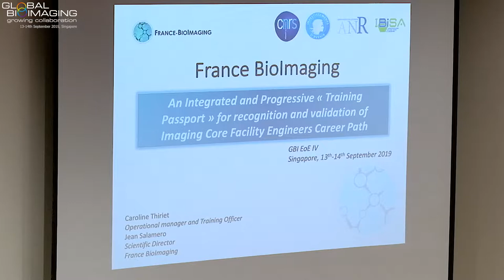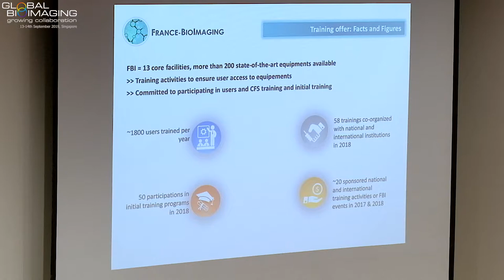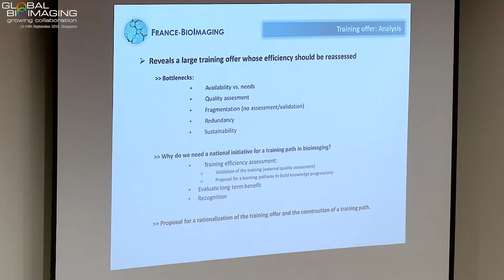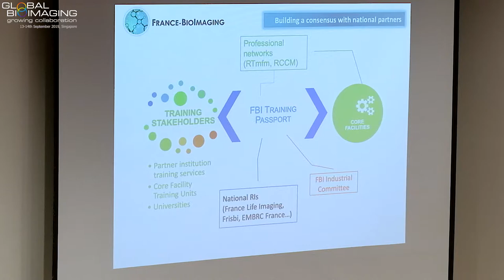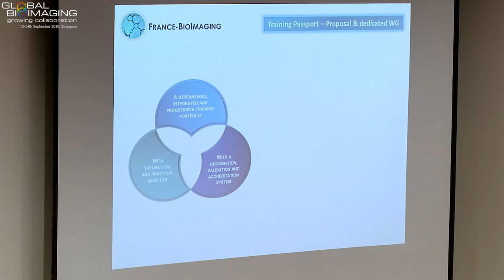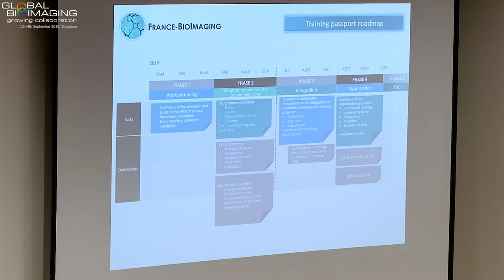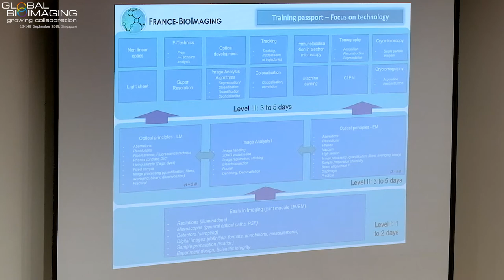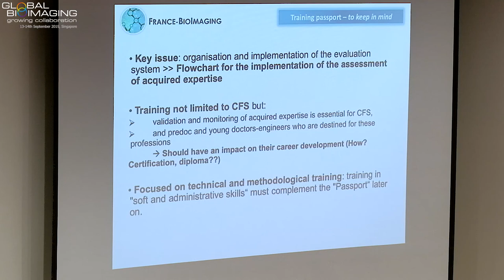8 GBI EoEIV 2019 An Integrated and Progressive “Training Passport” for Recognition and Validati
The Global BioImaging (GBI) Exchange of Experience IV (EoE IV) workshop was held in Singapore on 13-14 September 2019 and brought together an ever growing community of imaging facility managers, scientists, policy makers and industrial representatives from across the globe.

Participants from Australia, Canada, China, Europe, Japan, Mexico, Singapore, Taiwan, South Korea and the United States actively joined the discussions on career paths for core facility staff and put down solid bases for the preparation of an international recommendation on this topic. As a global community we want to promote the empowerment of facility staff and managers, who are key professional figures in today’s research environment and true enablers of scientific excellence and cutting-edge science.

To showcase how careers in facility management are managed around the globe, testimonials were gathered amongst the GBI partners. Here Caroline Thiriet describes the concept of a training passport to recognise and validate imaging core facility staff's career path.

Global Bioimaging is coordinated by EMBL. The GBI Exchange of Experience IV workshop was hosted by SingaScope and A*STAR.